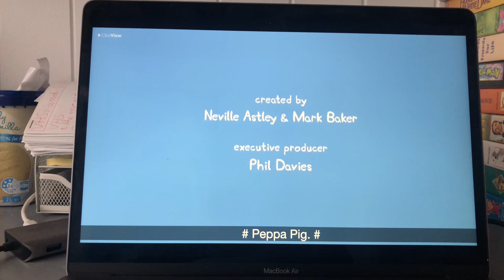Peppa Pig Windmills ABC Kids Outro